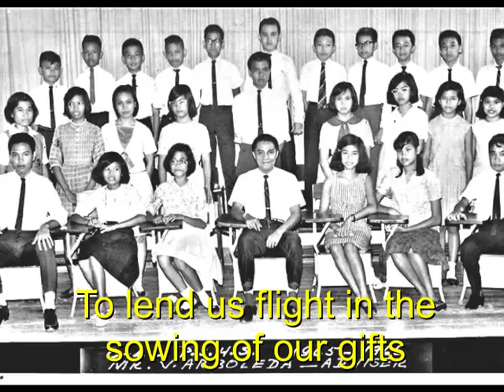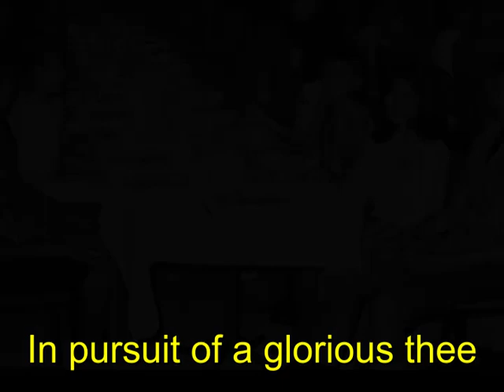Philippine Science High School Hymn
In connection with the celebration of Pisay Dos' (PSHS Batch '70) 55th Alumni Homecoming held at Magnolia Hotel, QC, on 2020 February 10. (Music by Prof. Rey Paguio, Lyric by Mario Taguiwalo and Lyncir Lagunsad)